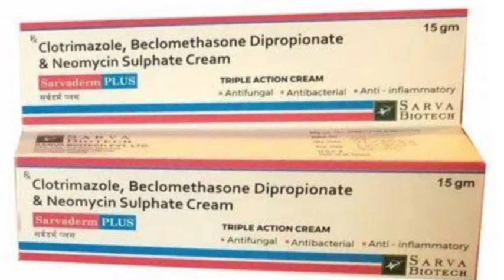Sarvaderm PLUS Cream Clotrimazole, Beclomethasone Dipropionate & Neomycin Sulphate Cream